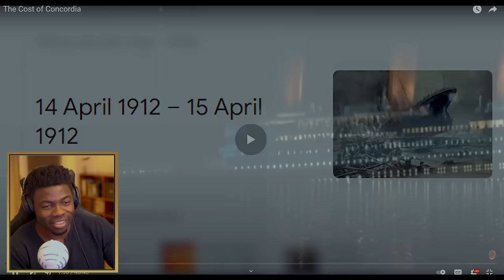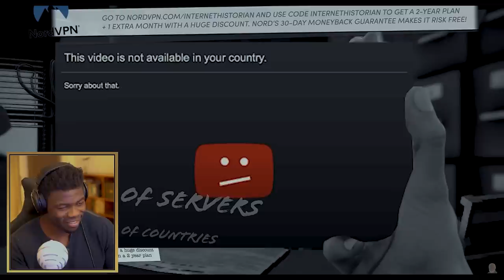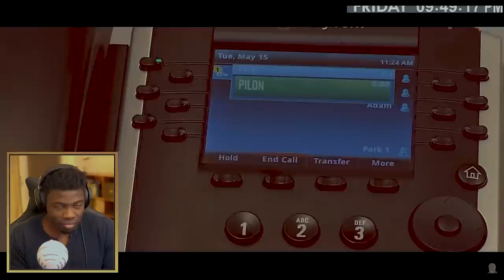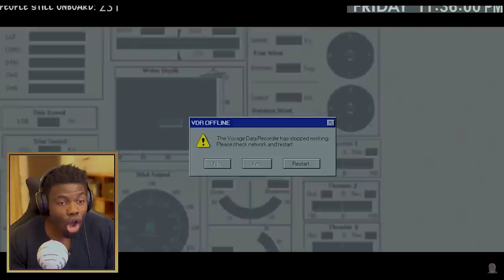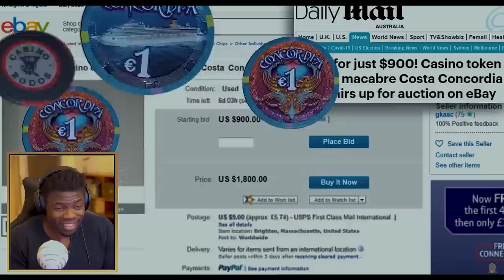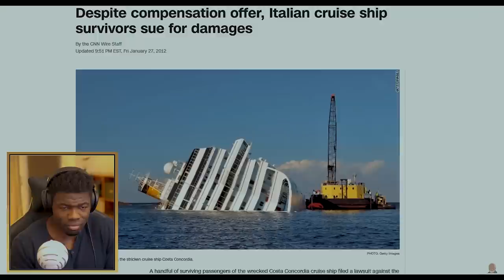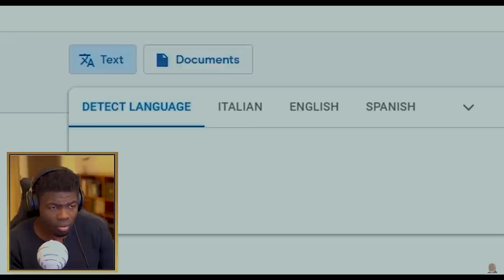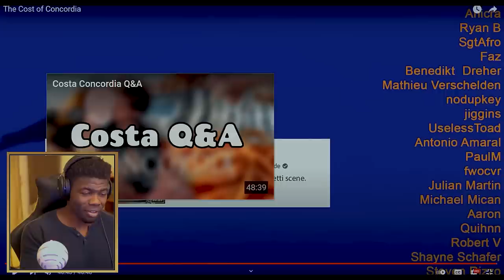The Cost of Concordia REACTION